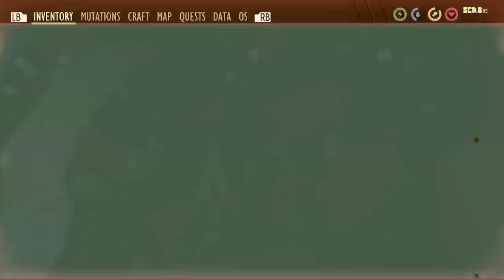The boss fight: grounded #27